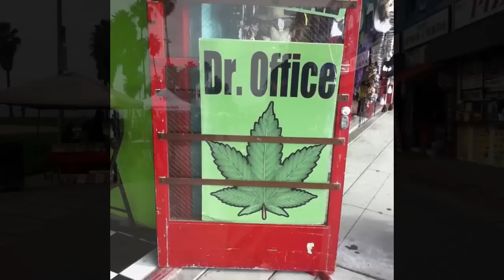Hot Laps with Craig Episode 3 - CX LA SSCXWC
Join Craig as he travels to the Single Speed Cyclocross World Championship held in Los Angeles, California at the Historic State Park.

to participate in trivia for real prizes.

Featuring the adventures of Craig T. Etheridge of the Raleigh/Clement Professional Cyclocross Team. Video production by teammate Allen Krughoff of Only rule is that editing must be finished by the end of the flight home.